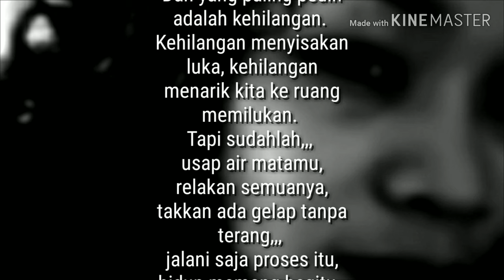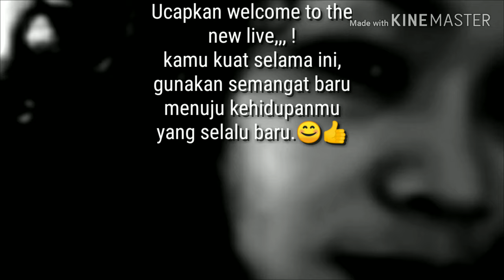Kehilangan, jangan bersedih saat kehilangan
Hidup ini memang keras, saat harus menerima apapun yang kita tidak siap.
Dan yang paling pedih adalah kehilangan.
Kehilangan menyisakan luka, kehilangan menarik kita ke ruang memilukan.
Tapi sudahlah,,,
usap air matamu, relakan semuanya, takkan ada gelap tanpa terang,,,
jalani saja proses itu, hidup memang begitu.
Bumi masih berputar, waktupun akan berganti, semuanya akan menjadi lain,,, semuanya,,,
Ucapkan welcome to the new live,,, !
kamu kuat selama ini, gunakan semangat baru menuju kehidupanmu yang selalu baru.😊👍